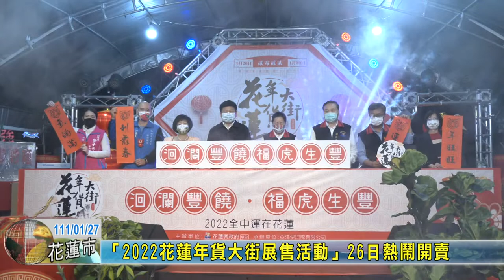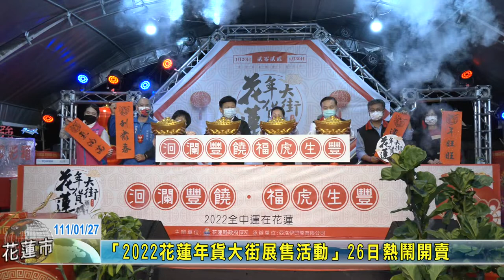20220127 01 2022花蓮年貨大街展售活動26日熱鬧開賣